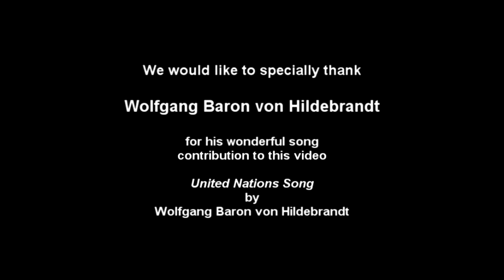United Nations Song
A video showing recent field missions photo by the United Nations and featuring the 'United Nations Song' by Wolfgang Baron von Hildebrandt